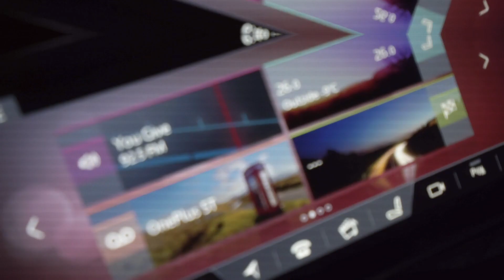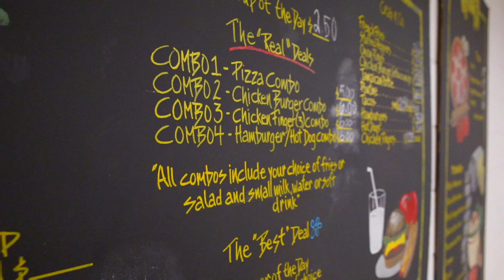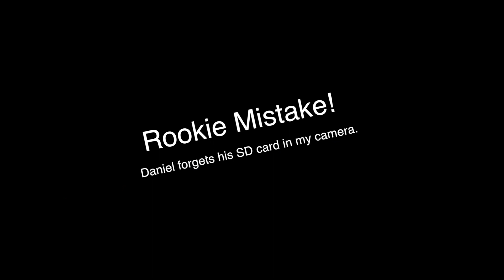Behind the Scenes Catering Video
Shooting a video for a catering company took the camera with us to show the behind the scenes footage.

Shot using the a7riii and Sony a7sii